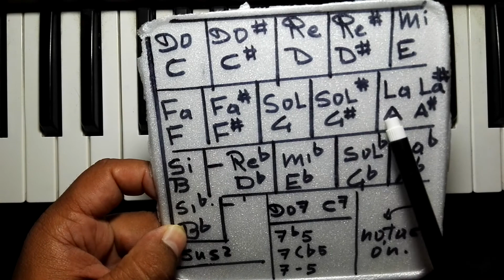Ab Suspended 2nd piano Chord — Acorde de Sol Sostenido con segunda suspendida.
Notación: Absus2 Sol#sus2
SI QUIERES APRENDER TECLADO 🎹🎹 y No Tienes DINERO💰💰Escribeme a mi WhatsApp dale clic al Enlace Azul y Solicita tu Primera Clase GRATUITA, Nivel Inicial o Principiante, ASESORIAS Y ACOMPAÑAMIENTO GRATUITO 📒📘